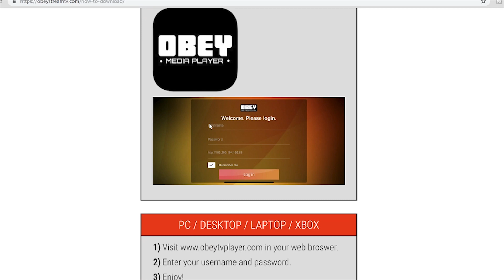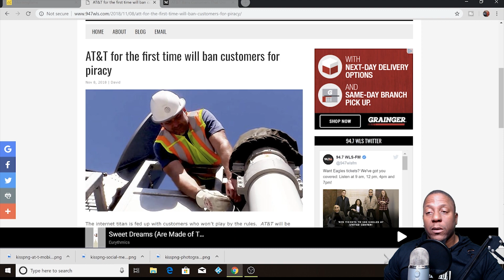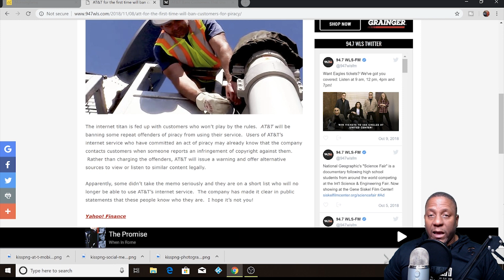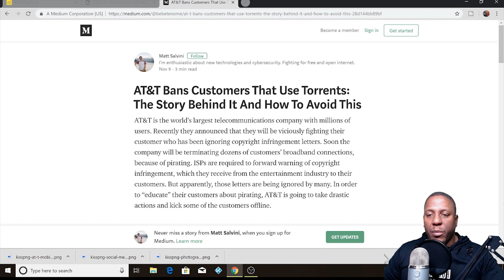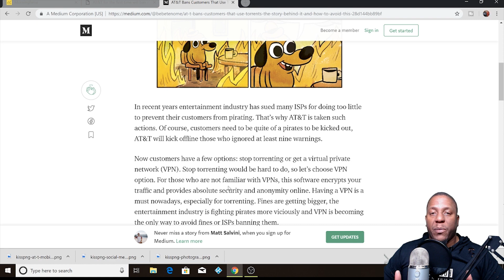Att Copyright Alert Letter At&t turning off customers internet!!!!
Att will start sending out copyright alert letters and then began to cutting off customers internet.
Protect yourself, don't get kick off your internet Att is watching you and yours.

THIS CHANNEL DOES NOT OWN ANY CONTENT RELATED TO IPTV SERVICES OR STREAMING APPS.

Due to the nature of this content, we are not responsible for the content streamed to your device and neither do we condone piracy of ANY kind, so you must satisfy yourself that either you or the sites accessed for streaming have the copyright agreements in place and are entitled to access this content. We are only reporting sites that provide information which is freely available elsewhere. We do not host or upload any video, films, media file, live streams, servers (avi, mov, flv, mpg, mpeg, divx, dvd rip, mp3, mp4, torrent, ipod, psp). We are not responsible for the accuracy, compliance, copyright, legality, decency, or any other aspect of the content streamed from your device. It is your responsibility to ensure that you comply with all your regional legalities and personal access rights regarding any streams to be found on the web.

IPTV COMPANIES PRESENT THEMSELVES AS LEGAL ENTITIES WITH REGISTER WEBSITES AND PAYMENT PROCESSING PORTAL.

DST Team